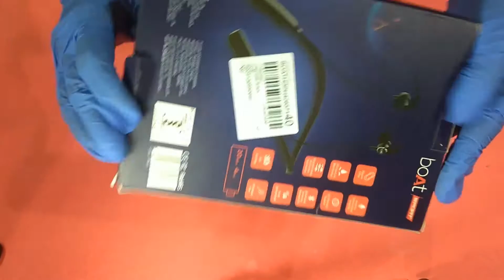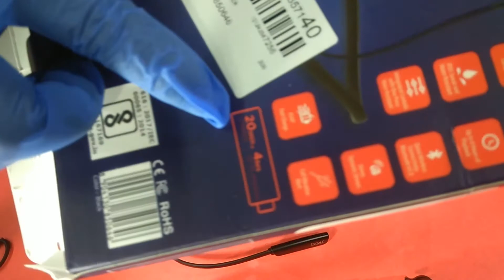Boat Rockerz 235 V2 buetooth earphone